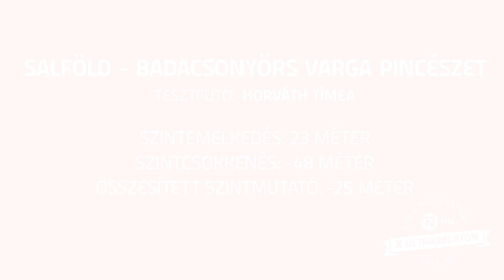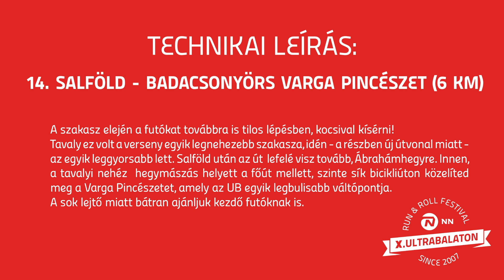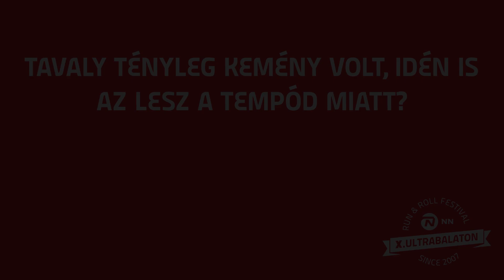X. NN Ultrabalaton tesztfutás 14. szakasz Salföld - Badacsonyörs Varga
X. NN ULTRABALATON TIZENNEGYEDIK SZAKASZ